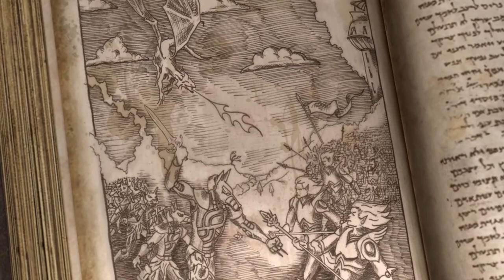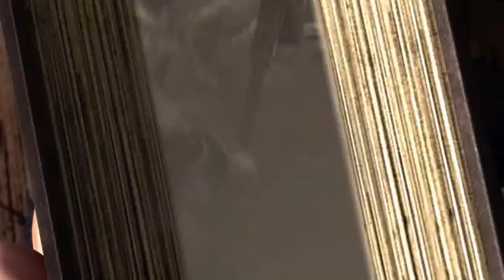Sacred 2: Fallen Angel (Xbox 360)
Game: Sacred 2: Fallen Angel
NA Release Date: November 11, 2008
Platforms: Xbox 360, PC, PS3
Developer: Ascaron
Publisher: CDV